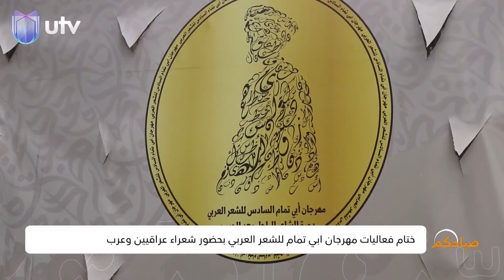ختام فعاليات مهرجان أبي تمام للشعر العربي بحضور شعراء عراقيين وعرب